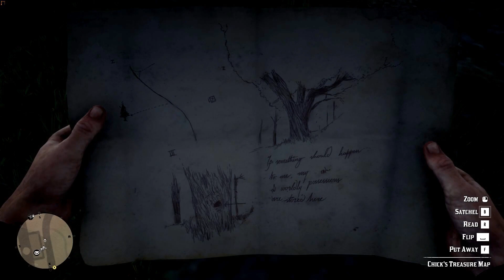THE WORK THAT ARTHURE REGRETED [money lending and other sins] PART -10